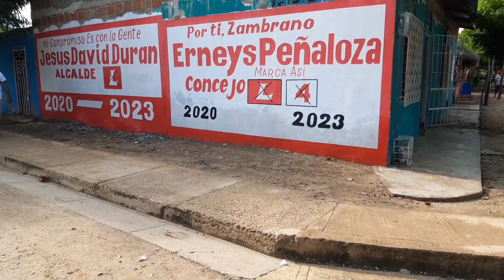El Jorobao - Humor Zambrano